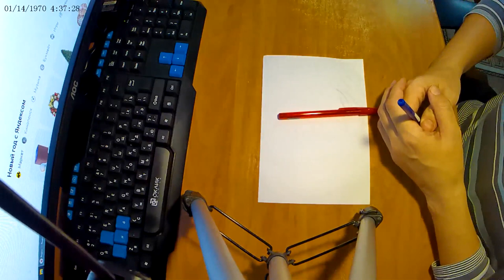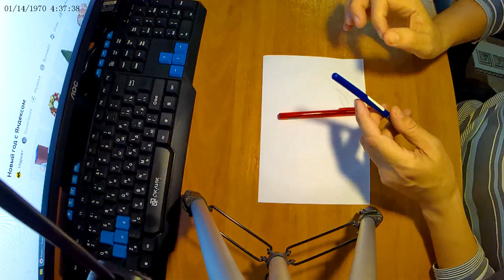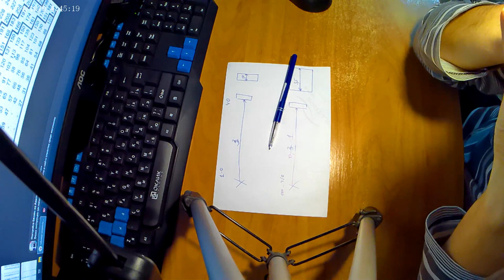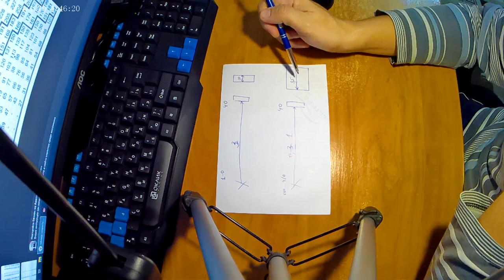Влияние номера дроби на упреждение. Мыслим логически